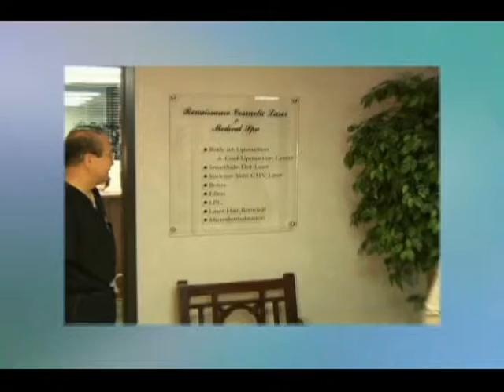RCL 1/27-2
preliminary